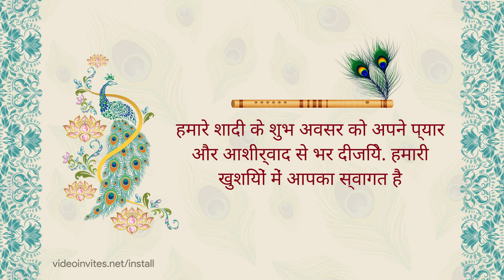Royal Peacock (Hindi) 4K Wedding Invitation Sample | Starts at ₹ 99 or $ 1.49 | VideoInvites.net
We can create a Customized version of this Wedding Invitation Video for you at a Stunning 4K resolution video Quality.